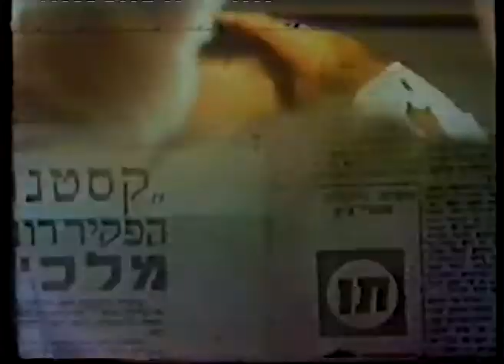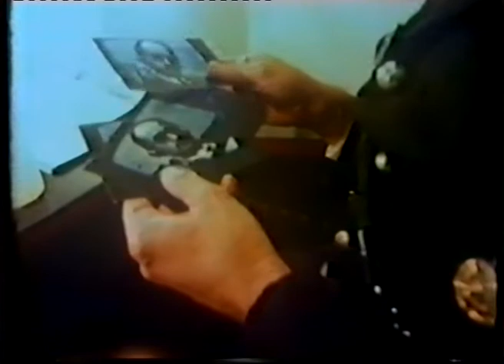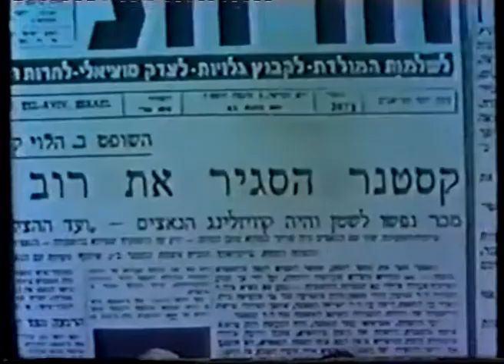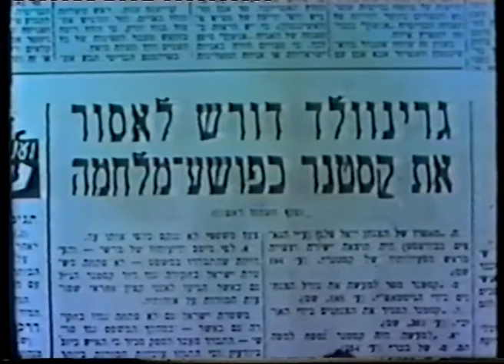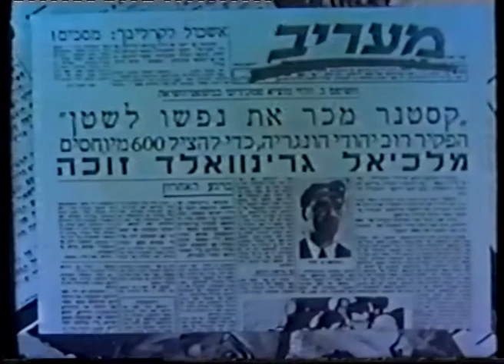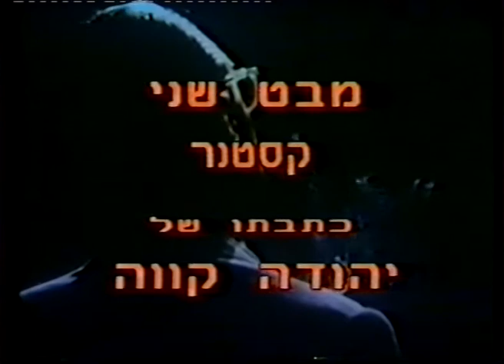Kastner By Moti Lerner. Director Ilan Ronen - קסטנר" מאת מוטי לרנר ובבימויו של אילן רונן"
קסטנר"  מאת מוטי לרנר ובבימויו של אילן רונן ועודד תאומי בתפקיד קסטנר.
 התיאטרון הקאמרי - תיעוד תהליך העבודה על מחזה מעורר מחלוקת  – "מבט שני" מנחה: חיים יבין. רשות השידור, הערוץ הראשון 1984
קסטנר
מאת מוטי לרנר
בימוי אילן רונן
תפאורה רוני תורן
תלבושות עדנה סובול
מוסיקה  פולדני שצמן
תאורה אבי צברי

שחקנים
עודד תאומי, יוסי ידין, יוסף כרמון, אבנר חזקיהו, אילן דר, סנדרה שדה, רבקה נוימן,אורי לוי, ראובן שפר, יונתן צ'רצ'י, אסתי חיים  ,יהודה מור
Kastner
By Moti Lerner
Director  Ilan Ronen
Set Designer Roni Toren
Music Poldy Shatman
Lighting Avi Tsabari